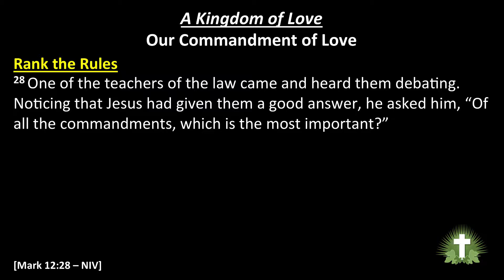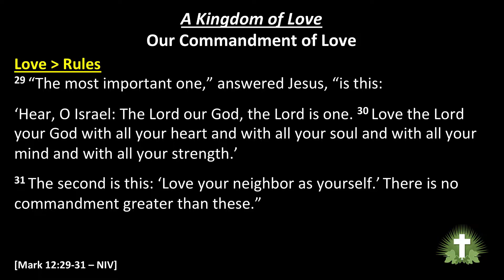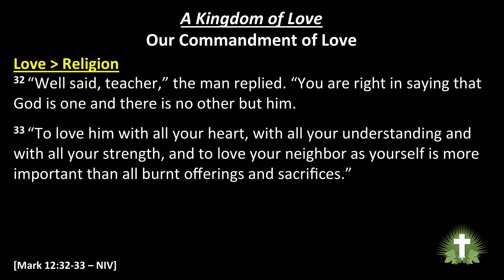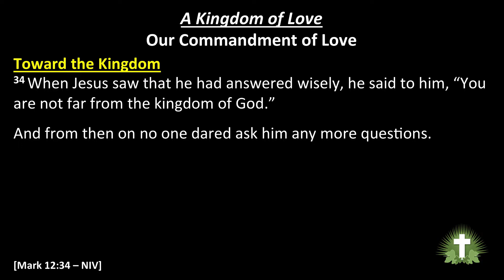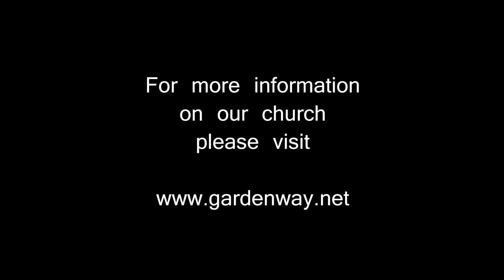Our Commandment of Love. September 16, 2018